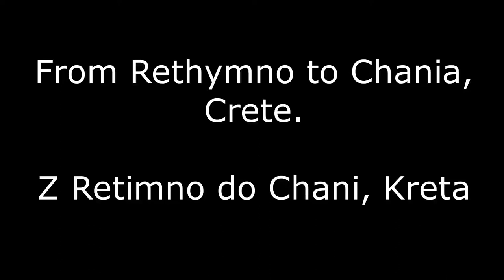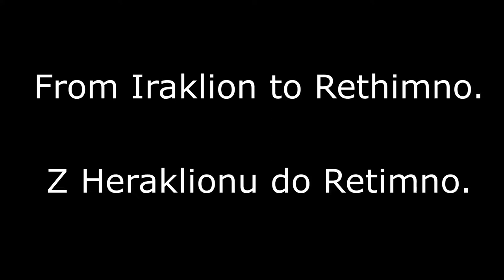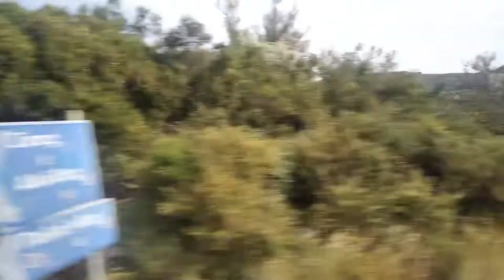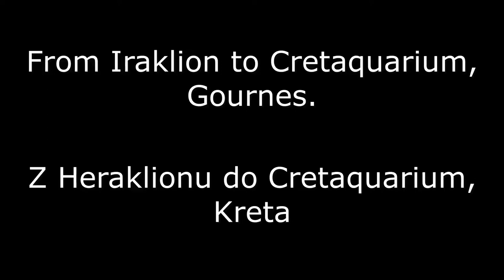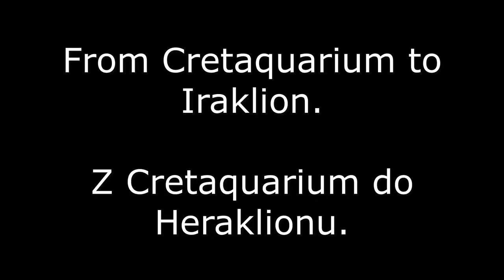Travelling around Crete, Greece. Podróżowanie po Krecie.